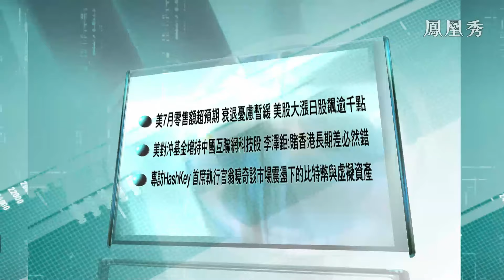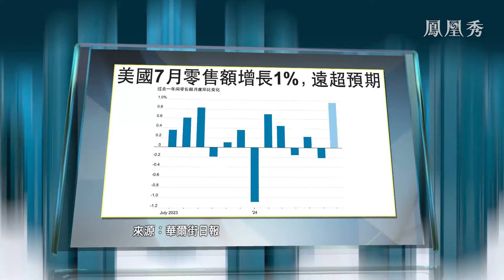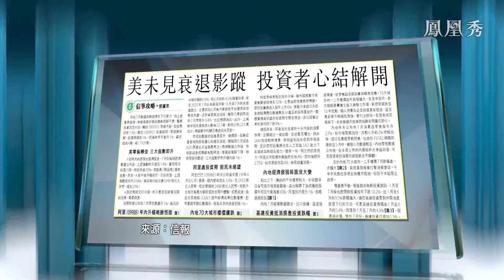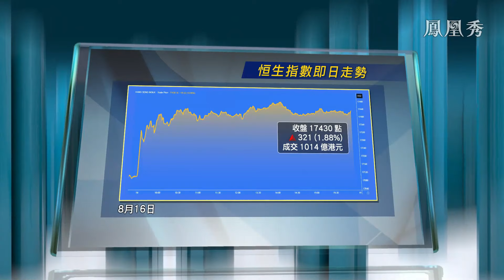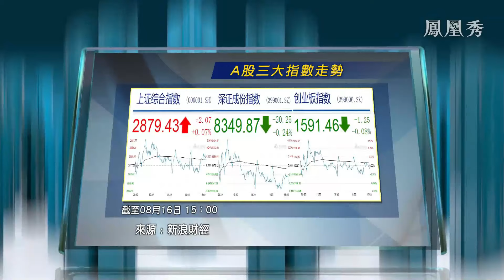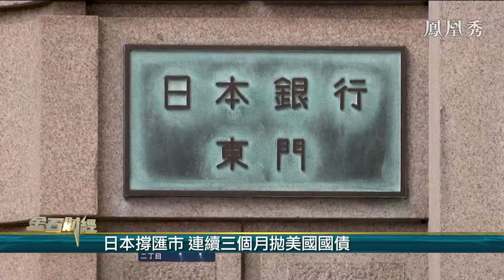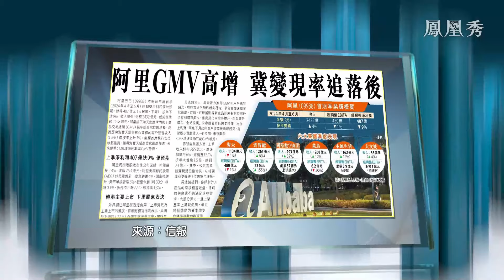【金石財經】美國7月零售額超預期，衰退憂慮暫緩，美股大漲；美對沖基金增持中國互聯網科技股，李澤鉅：賭香港長期差必然輸